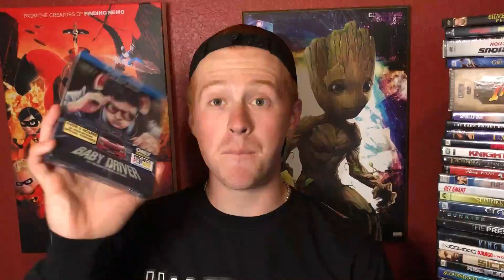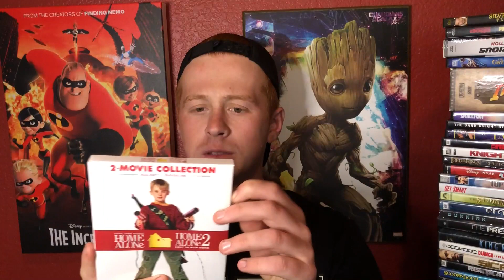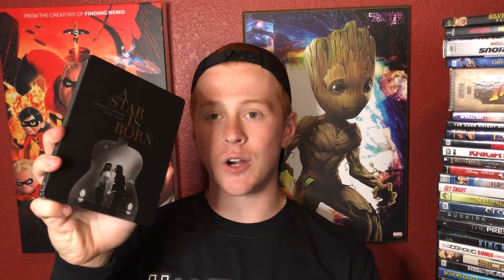My Entire Blu-Ray Collection!!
Hey there folks! I've been collecting blu rays for a couple months now and I got my collection to a decent number and I thought I'd share what blu-rays I own!

How big is your collection?! Get down in the comments and share what movies we have that are the same!
Go See A Movie!
PEACE!!